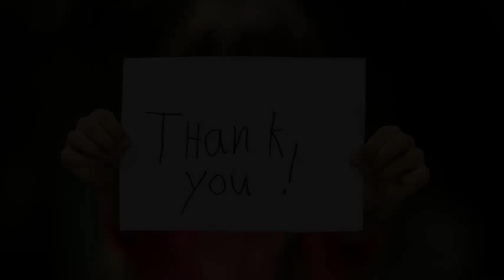紫雷イオ、４月５日に４ＷＡＹ形式ＮＸＴ王座初挑戦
4WAY形式でNXT女子王座に初挑戦する紫雷（左から2番目）。左端は王者ベイスラー。左から3番目はブレア、右端はセイン(C)2019WWE,Inc.AllRightsReserved

WWE傘下のNXT大会は14日にWWEネットワークで配信され、「天空の逸女」紫雷イオが4月5日のNXTテイクオーバー大会（米ニューヨーク）で王座に初挑戦することが決まった。

王者シェイナ・ベイズラーがゲスト解説で見守る中、2週間前に決定していたビアンカ・ブレアとの挑戦者決定戦に臨んだ。お互いに挑発しながらヒートアップすると、紫雷は619からスプリングボード式ドロップキック、ダブルニーで波状攻撃を仕掛けた後、コーナートップから逆さづりにされ、ブレアの長く束ねたロングヘアでムチのようにたたかれる反撃を浴びた。

引用:紫雷イオ、４月５日に４ＷＡＹ形式ＮＸＴ王座初挑戦

引用元tako2
わらかん
Yohooニュース
NewSphere
音楽、画像